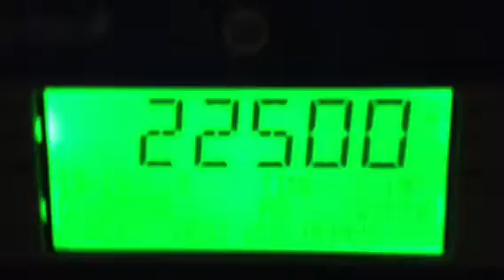John Deere 8330 Drive at Sunset